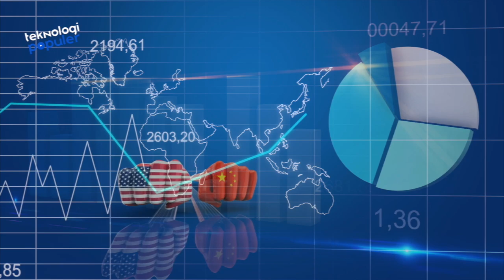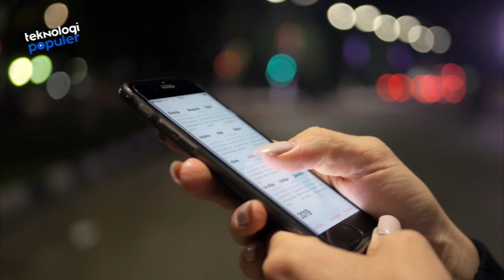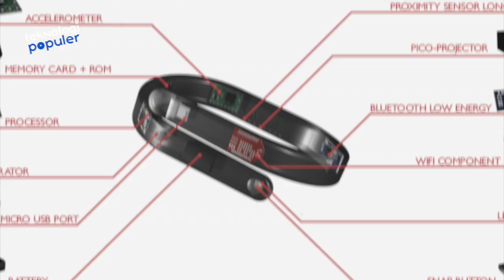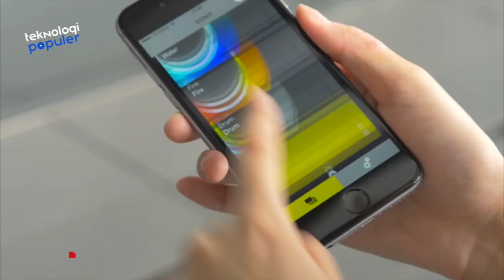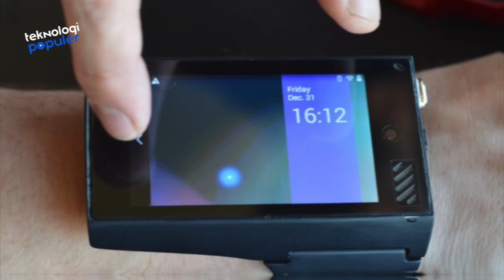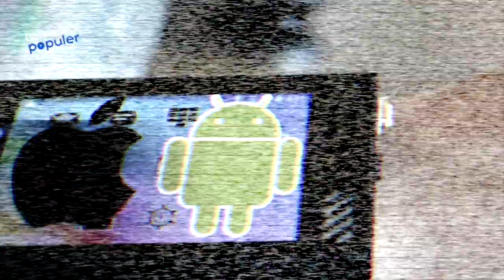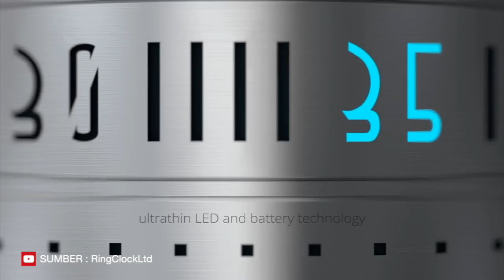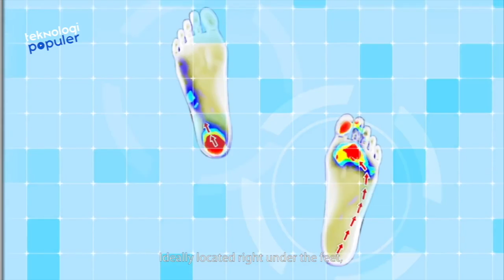10 Gadget Cerdas Terbaru Yang Bisa Kamu Beli di Amazon dan Aliexpress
Hello Teknolovers.
Saat ini persaingan antar negara lagi gencar-gencarnya untuk menguasai pasar Internasional. Nah, Amerika dan China memang sedang bersaing ketat menaklukkan pasar e-commerce.
Perusahaan Amazon memang berkuasa di Amerika Serikat, Eropa dan Negara lainnya, tapi tak demikian di China. Jika Amazon gagal menguasai pasar-pasar kunci dengan pertumbuhan pesat, tak menutup kemungkinan perusahan AliExpress asal China tersebut akan menyalipnya. Lantas, apa saja sih yang dapat dibeli di kedua perusahaan ini? Berikut kami akan merangkum 10 Gadget Cerdas Tersedia di Amazon dan Aliexpress.